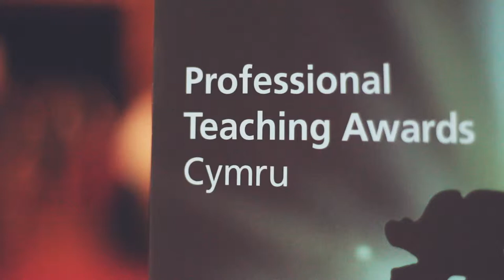Enillydd/Winner: Bethan Baglow Ysgol yr Olchfa School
Enillydd y Wobr ar gyfer Rheolwr Busnes Ysgol/Bwrsar
Winner of the Award for School Business Manager/Bursar